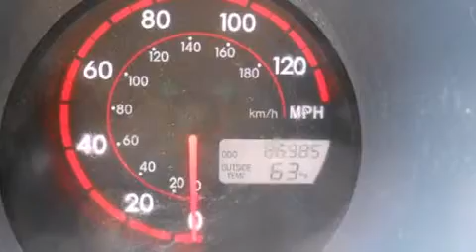2004 Pontiac Vibe Milwaukee WI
We have been honored to serve the West Allis WI area , we promise that your experience at our dealership will exceed your expectations ! Year : 2004 Make : Pontiac Model : Vibe Engine : 4 Cylinder Engine Trans . : 5-Speed M/T Exterior : Satellite Silver Miles : 86,848 Interior : Graphite Stock : G65334 Wilde Toyota 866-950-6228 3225 South 108th St. West Allis , WI 53227